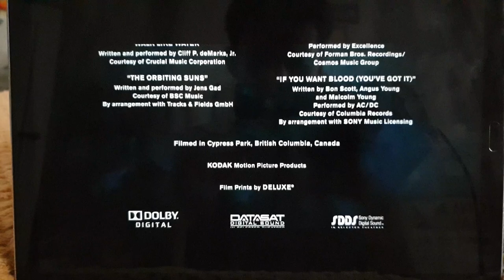Distributed By Warner Bros Pictures (2011)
From the end Final Destination 5 (2011)